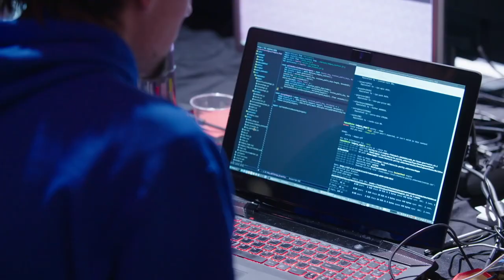👨🏻‍💻👩🏽‍💻 Quiero romper un RECORD GUINNESS TECNOLÓGICO con KeepCoding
¡España romperá el récord de la mayor clase de software del mundo!
Y queremos que formes parte de ello...

Desde ya, reserva el próximo 25 de enero del 2019, a las 18 horas.
¿En qué consiste el Récord?
Queremos que te sumes a este gran evento. Recibirás una clase aprobada por el equipo de Récord Guinness y podrás venirte con tu familia, amigos y compañeros de trabajo.

Después de romper el récord, habrá una celebración con muchas sorpresas gracias a nuestros Sponsors y Media Partners, Aliados Estratégicos y comunidades tech en Madrid ¿Te lo vas a perder?

Invita a TODOS para formar parte de este movimiento llamado AceleraEspaña: Estamos llevando a cabo una serie de acciones con el fin de transformar España y hacerla más digital que nunca.

También contamos con aliados estratégicos: Spanish StartUps, The Venture City, Codemotion, Ticjob, Malt, La Nave, Demium, Trescom.

¡Te esperamos!